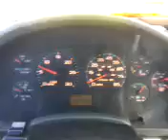0-55mph. DT466 backed by an Allison 5 speed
2001 International 4300 series wrecker pulling onto a slight grade.